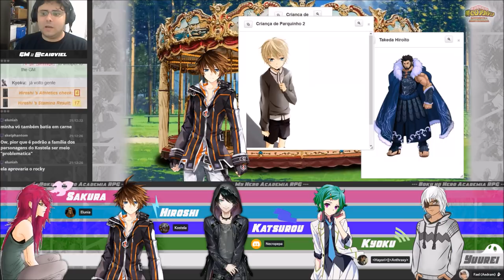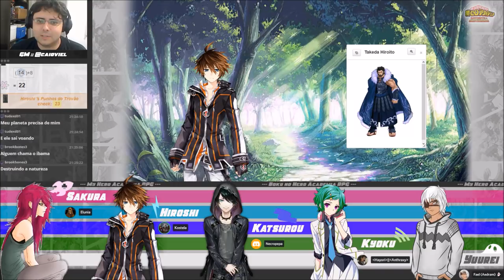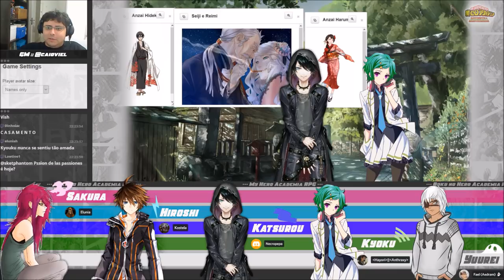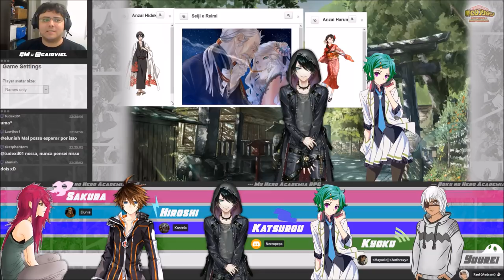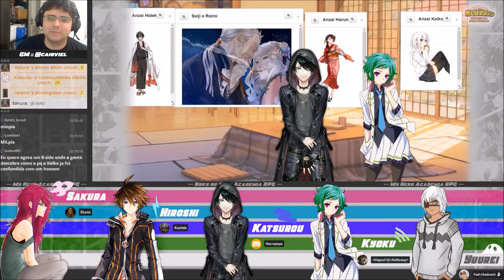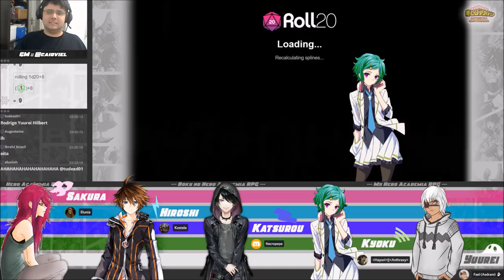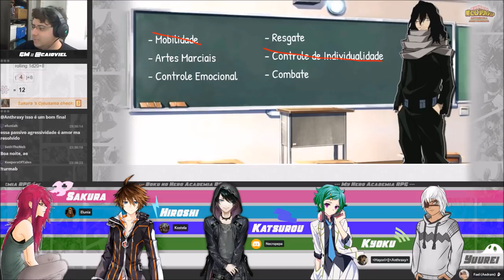[Boku no Hero Academia] #11 - Dia a Dia na Escola de Heróis (Mutantes & Malfeitores 3E)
O Festival Esportivo da U.A. – e o baile de gala que abrirá as atividades – se aproxima! Hayano arruma uma namorada. Yuurei e Hiroshi intensificam seu treinamento. Katsurou se preparar para ter aulas de dança com seu par. Sakura assume as responsabilidades de gerência do Café. Os pais de Kyoku voltam para o Japão e ela finalmente retorna para a sua velha casa cheia de lembranças do Emoção. Enquanto isso, na escola, os alunos estão passando uma série de treinamentos preparatórios.